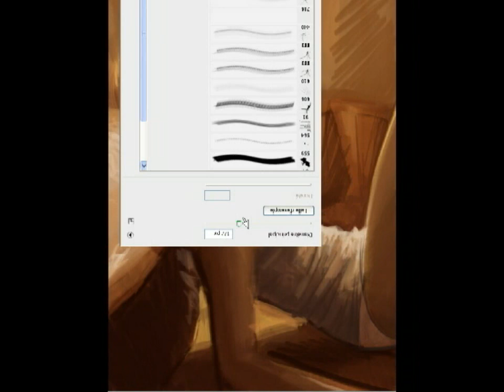Speed Painting : Gotta Have You (the Weepies)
Digital Painting, Photoshop CS3 and Intuos4 graphic tablet.
Soundtrack : Gotta Have You, by The Weepies.